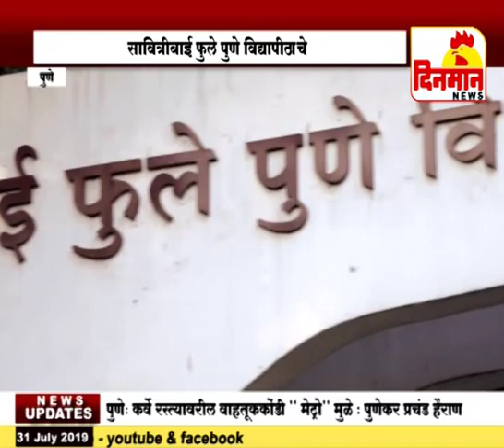सावित्रीबाई फुले पुणे विद्यापीठाचे विद्यार्थी उडवणार विमान